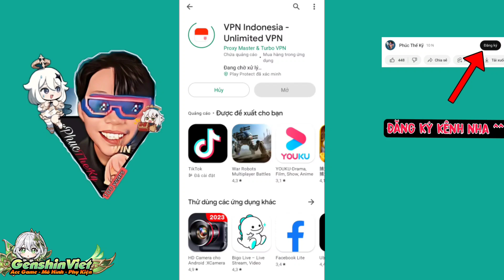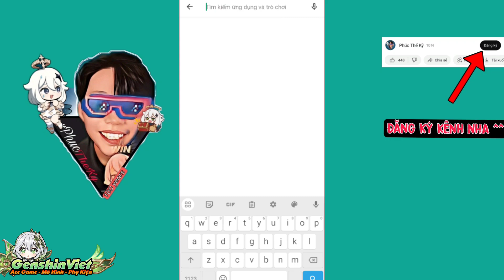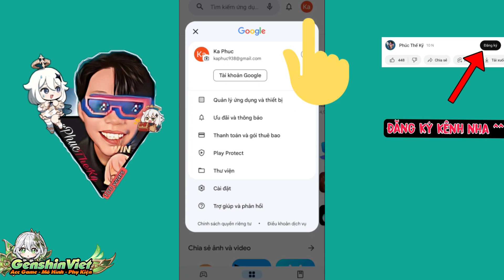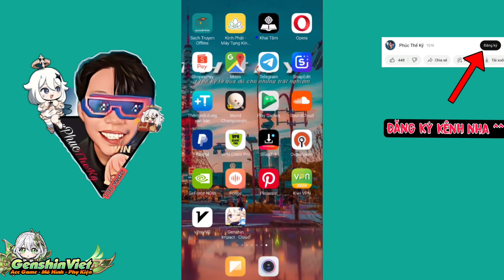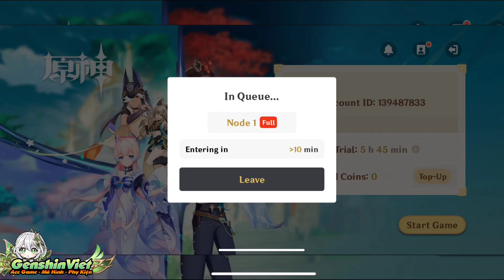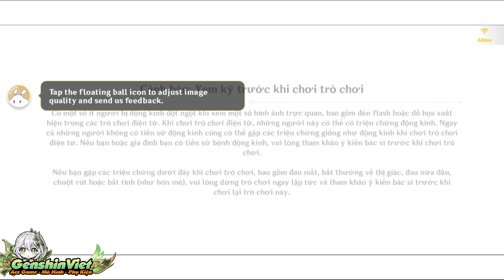Cách Tải Cloud Genshin Impact Mới nhất | Trải ngiệm cloud Genshin Impact quá Ngon luôn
Hướng dẫn tải và chơi genshin impact trên đám mây
Cách tải ứng dụng cloud Genshin Impact cho máy Yếu
Cách để vào hàng chờ  Genshin Impact
🏠Nhóm Cộng Đồng cho anh em Trao đổi kiến thức Cloud/Genshin

• Cảm ơn vì đã xem nhiều như vậy ( Many thanks )